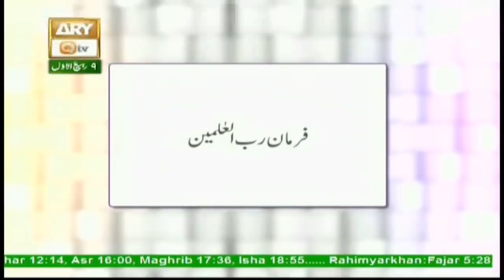Seerat Un Nabi (S.A.W.W) - 28th November 2017 - ARY Qtv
Seerat Un Nabi (S.A.W.W) - 28th November 2017